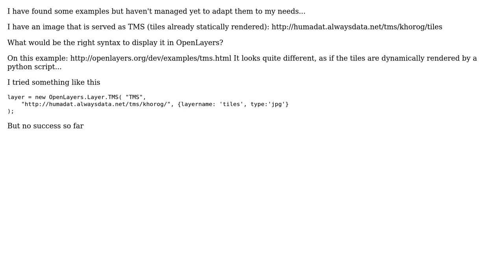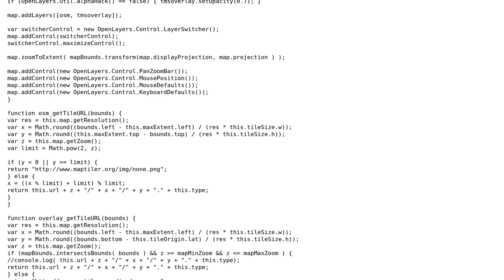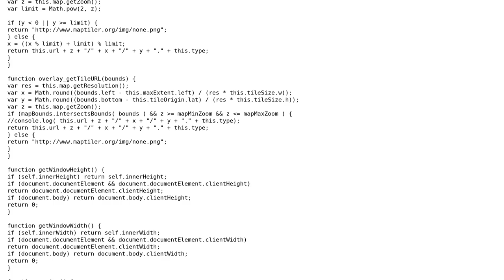GIS: Add TMS layer to OpenLayers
With thanks & praise to God, and with thanks to the many people who have made this project possible! | Content (except music & images) licensed under CC BY-SA | Music | Images & others | With thanks to user Stephane Henriod user AndreJ and the Stack Exchange Network Trademarks are property of their respective owners. You are responsible for your own actions.